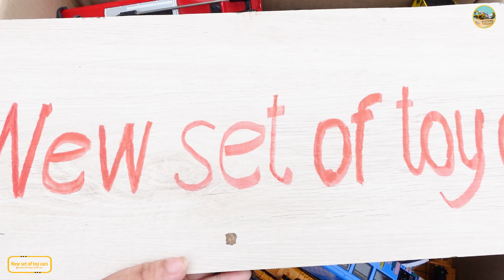Buses, ambulances, supercars, police cars, toy cars with opening and closing trunks,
Newsetoftoycars,Buses, ambulances, supercars, police cars, toy cars with opening and closing trunks,